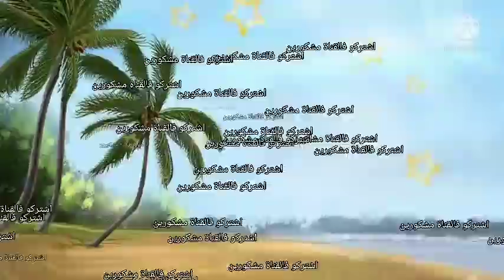تزوجها بزز منو و بزز منها💔إبنة الساعي الفقيرة و صاحب القصر❤️اغتصاب،غيرة،حب وهوس.النهاية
متابع جديد أو متابعة جديدة ،مرحبا بك،إن شاء الله يعجبك المحتوى،ستجد خليط من القصص الواقعية و الروايات و القصص الرومانسية لي كترضي جميع الأذواق.اشترك(ي) ❤️ و فعلو الجرس🔔و مرحبا بيك فعائلة القناة.إذا سمعي القصة و عجباتك ماتنساوش لايك 👍 لأنها كتفرق بزاف بالنسبة ليا.أيظا تعليقك مهم.أذا كنتي يلاه شتركتي كتبها لينا باش نرحبو بيك🤗
 @hkayti_bassma_farahat.👈انستغرام💚
💚 فيسبوك 👈
Hkayti_bassma_farahat

👈👈👈صفحة القناة على فيسبوك: حكايتي مع بسمة فرحات